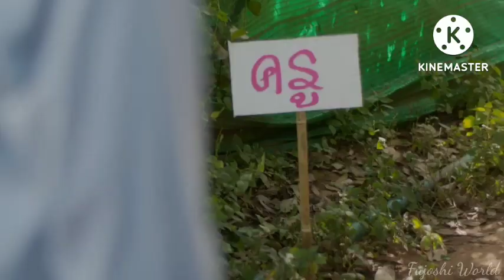Sky in your heart Thai BL 'Epi-6' Explained in hindi GMMTV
In this video I'll give hindi explaination of Thai BL Series " Sky in your heart"

Forced up to the mountains with his friends Mesa and JJ after driving while impaired, Dr. Kuafah meets volunteer teacher Prince. The two despise one another from the moment they first meet. Despite their differences, the more they argue, the more they come to understand one another.